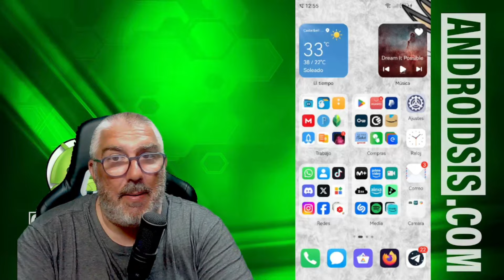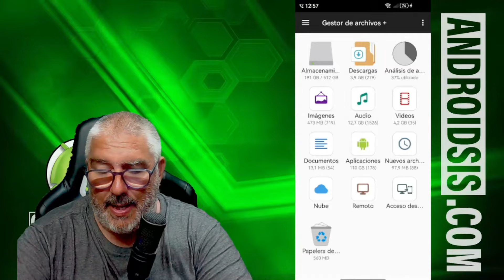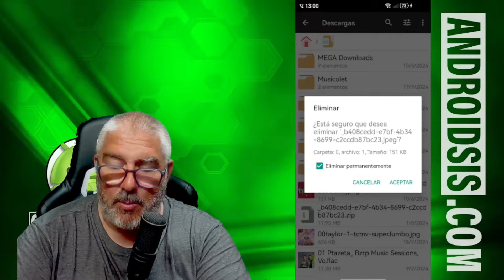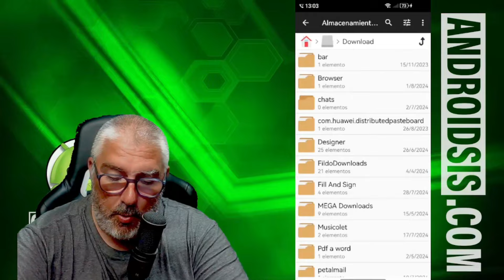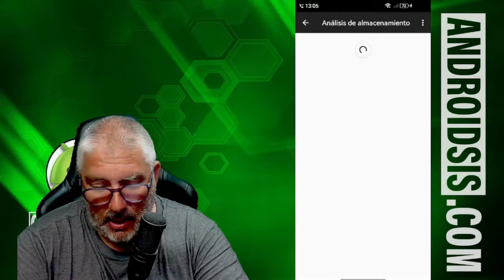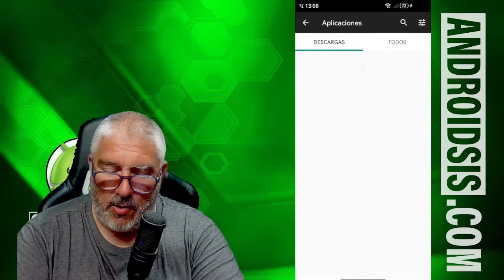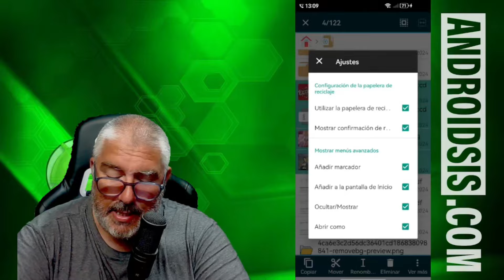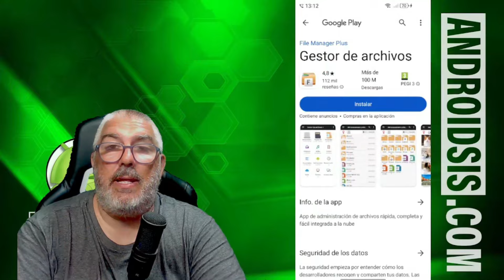¿Buscas un explorador de archivos gratuito ¡Mira esto! 🔍🌟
Vídeo en el que les recomiendo y muestro sus funcionalidades en profundidad y con todo lujo de detalles, el que puede ser uno de los mejores exploradores de archivos gratuitos para Android y gran alternativa a CX Explorer, Solid Explorer o el mítico ES File Explorer ya desaparecido.

¿Qué quieres saber de la app que te estoy hablando? Pues entonces te recomiendo que no te pierdas detalle del vídeo!!!